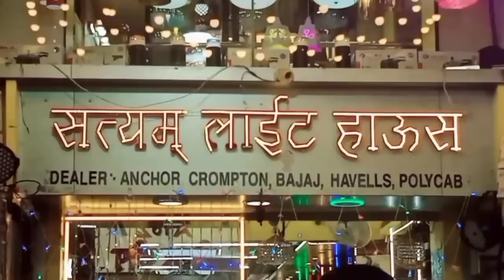दमन के सांसद लालू पटेल Daman Ke Sansad Lalubhai Patel Daman News Silvassa News Dnh News Live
► Editor In Chief - Mr.Hemant Mishra
► Cameramen- Islam Khan & Vashu Joshi
► News Editor- Ashish Jha
► Poster - Golu
► News Reporter (Silvassa)- Hemant Mishra

► News Reporter (Vapi)- Jahid Shah
► Reporter Umargaon, Taluka - Suresh Bhanushali
► News Reporter (Daman)- Shubhash Patel
Head Office Address- Shop No 159, Landmark Business Hub, Tokarkhada, Silvassa, D&NH and DD.